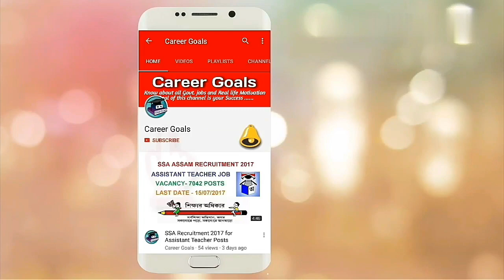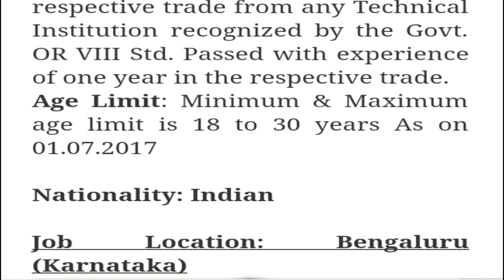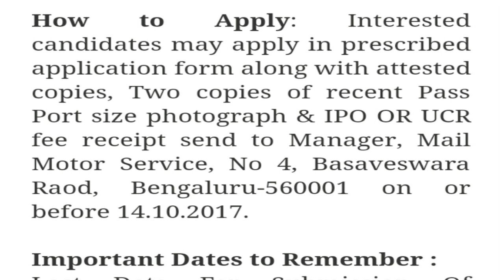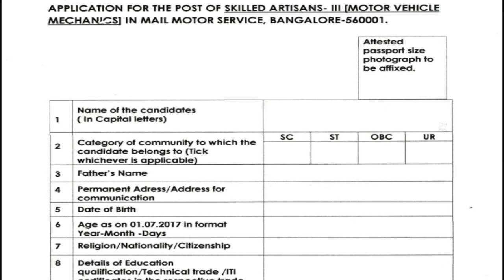Indian Post Recruitment 2017 | Latest 8th Pass Government Job | Apply Now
Indian Postal Circle Recruitment 2017.
Post Name : Skilled Artisan Grade - III.
No. of Vacancy : 04 Posts.
Salary : ₹30,000/- monthly.
Qualification : 8th Pass.
Job Location : Bengaluru (Karnataka).
Last Date to Apply : 14/10/2017.

Books for this Examination :-

1. Postman & Mail Guard Recruitment Exam Guide.

2. Success Guide Sunstar K.P.S.C.

3. General Studies - 2018 for UPSC, SSC, Railways, PSUs and PO.